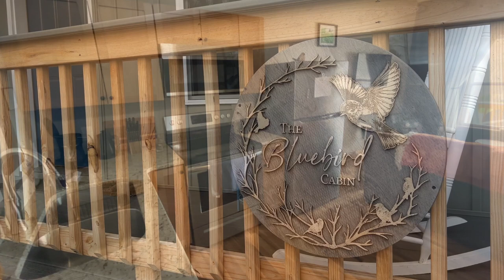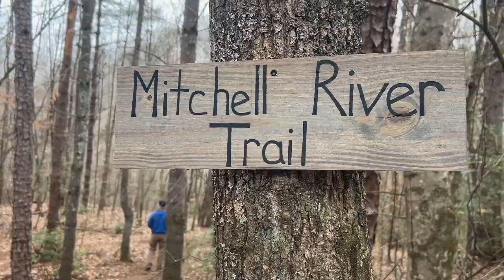Discover The Beauty Of Riversong Cabins In Elkin, North Carolina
A true haven for nature lovers, wine enthusiasts, and small-town explorers, Riversong Cabin Rentals, nestled within the scenic landscape between the Mitchell River and Snow Creek in the heart of Elkin, North Carolina, has recently opened to guests.

This family-owned and operated getaway is the brainchild of Amy and Bruce Jeffers, a couple deeply passionate about hospitality and nature. With a dedication to providing an unforgettable experience for their guests, the Jeffers have meticulously crafted Riversong to embody the essence of tranquility and exploration.

00:00 Introduction
00:52 The Cabins
02:01 Explore the Hiking Trails